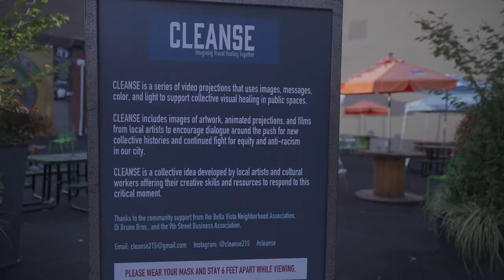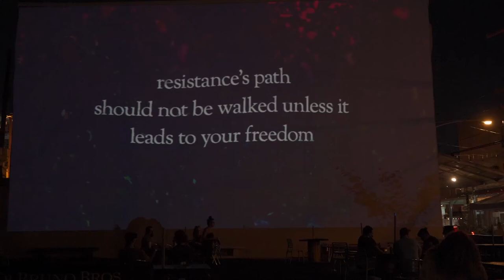Cleanse Highlights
CLEANSE is a series of video projections that use images, messages, color, and light to support collective visual healing in public spaces.
This video projection was presented at the site of the former Rizzo mural at 9th and Carpenter on July 13, 2020